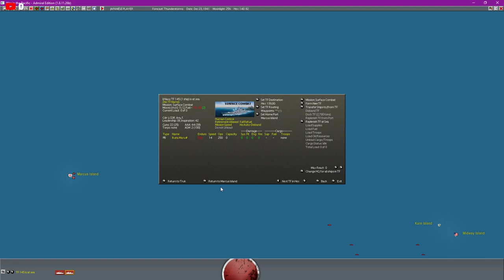WITP: AE - First Strike At The Homeland - Episode 29 - Turn 16 - Release the leash!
My Patrons!

baines
BLeAcHACiD
Dingobat4
Eric Wild
Erkkijuusto
George Kilgore
Gregory VanHouten
Iceycrome
Imperator Thrawn
James Lindsay
lord_luba
Mark Tolson
Paul Sanders
Raphael (jv)
Rick Chambers
Ricky Blinson
sam
spacht
SunYan
talon1de
The Forgotten
Tim Lindholm